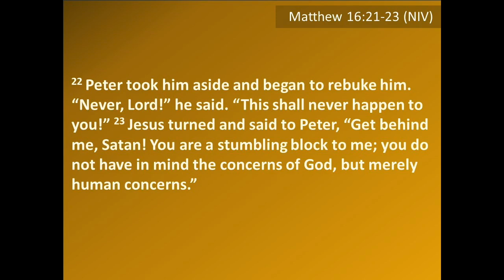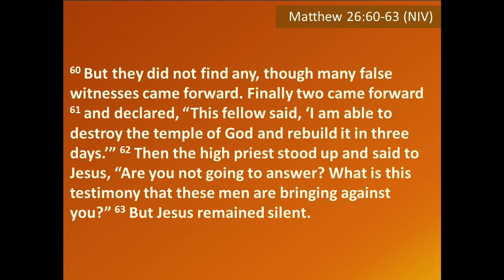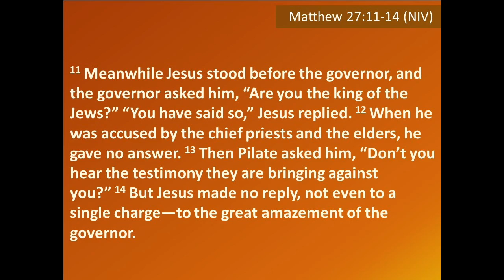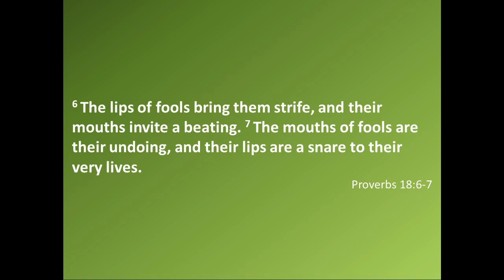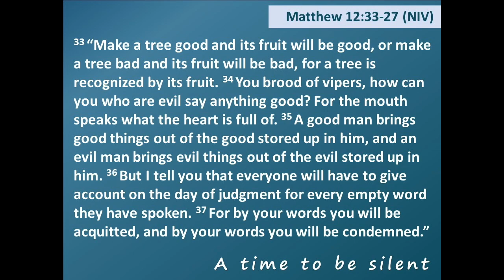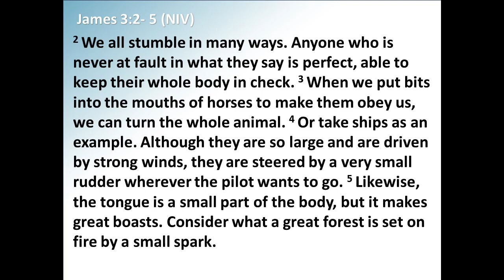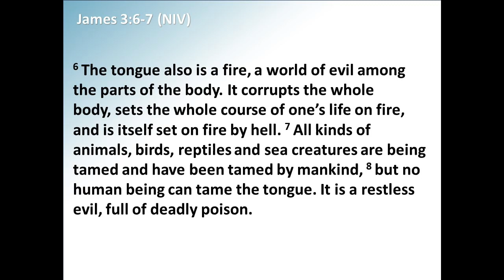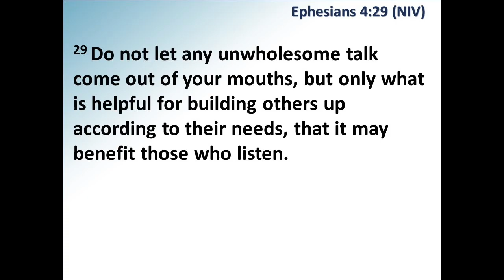A Time to be Silent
Seasons pt.4